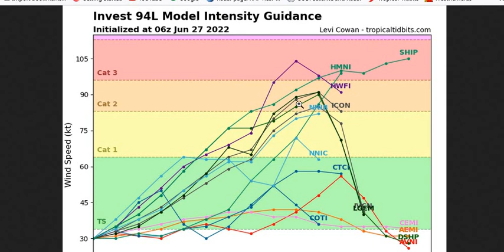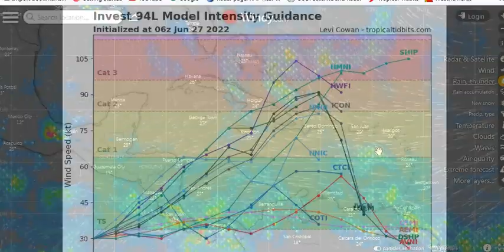EL CICLON TROPICAL BONNIE AFECTARA SUR AMERICA, EL CARIBE CENTRO AMERICA Y MEXICO.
CICLON TROPICAL BONNIE, PONE EN ALERTA MUCHAS REGIONES.